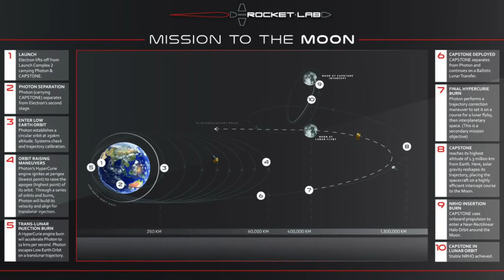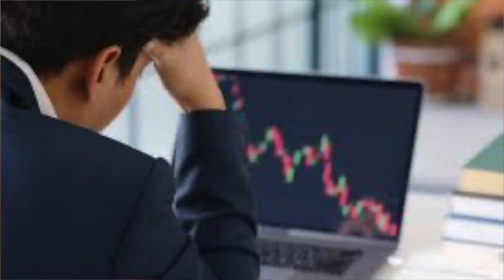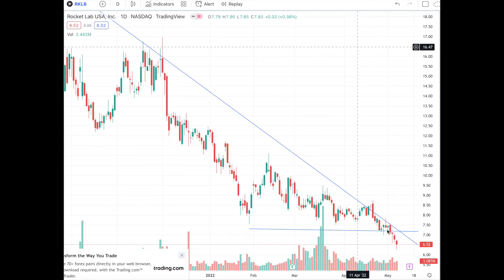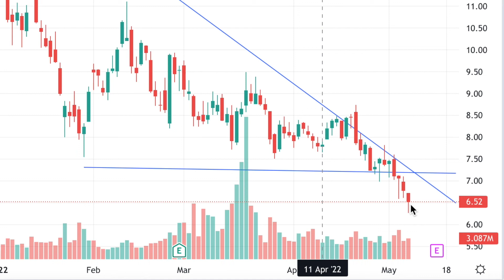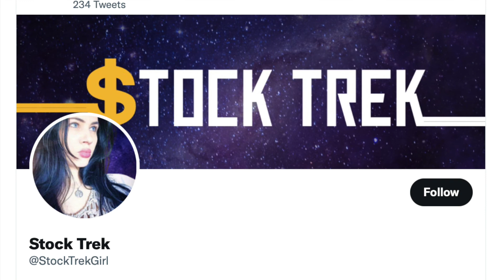The Shocking Aftermath of the Rocket Lab Helicopter Catch!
Rocket Lab has finally completed their booster recovery mission with the long awaited helicopter catch! But what happens after Rocket Lab catches the booster is the real shocker!

Join Stock Trek Girl as she dishes out the latest and greatest Rocket Lab news every Saturday on Rocket Lab Saturday!

to get updates in between videos and converse with other members of the Stock Trek community via posts and tweets!